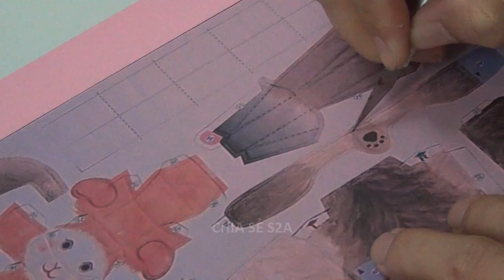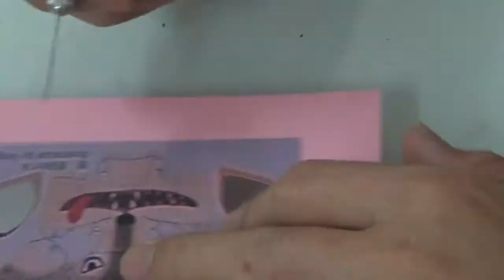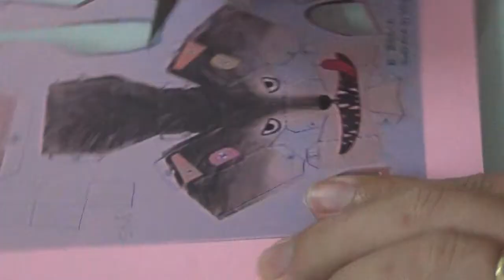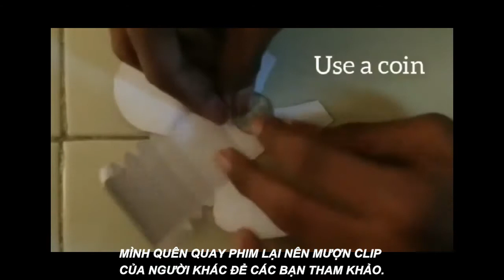Đồ chơi giấy Nhật: Cừu trong sói + chim cánh cụt bật dậy (Kamikara của Haruki Nakamura)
Kamikara là nghệ thuật xếp giấy biến hình của Nhật được Haruki Nakamura - một chuyên gia về Origami sáng tạo.
Dựa trên nguyên lý karakuri - một kỹ thuật làm cho vật thể chuyển động bằng cơ cấu máy móc, ông đã tạo ra rất nhiều mô hình giấy chuyển động độc đáo và ấn tượng.

01:03 Làm cừu đội lốt sói (Sheep in wolf's clothing)
12:40 Làm chim cánh cụt bật dậy (Penguin rising)